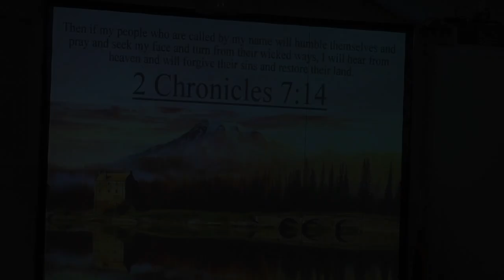1 Corinthians 1 Part 4